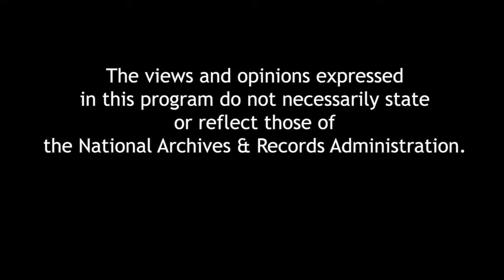The Director: My Years Assisting J. Edgar Hoover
In 1965, twenty-two-year old Paul Letersky was assigned to assist the legendary FBI director J. Edgar Hoover who’d just turned seventy and had, by then, led the Bureau for an incredible forty-one years. Hoover’s personal privacy was more tightly guarded than the secret “files” he carefully collected—and that were feared by politicians and celebrities. In the first book ever written about FBI Director J. Edgar Hoover by a member of his trusted, personal staff The Director offers unprecedented insight into an American legend and offers a unique inside look at one of the most powerful law enforcement figures in American history. Joining Letersky in conversation will be former FBI agent Joe Pistone.   For Live Captioning, use